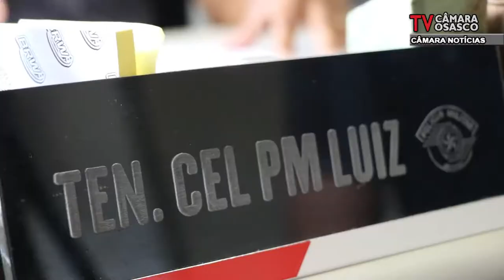SEGURANÇA | POLICIA MILITAR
Segurança. Policia Militar comemora números positivos de apreensão de foragidos da justiça na cidade.